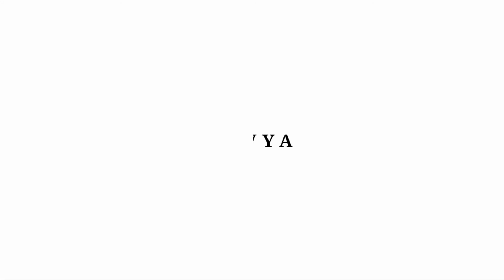SAI BABA MANDIR|BalPUR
Shree sai baba  mandir  Balpur  vyata  tapi